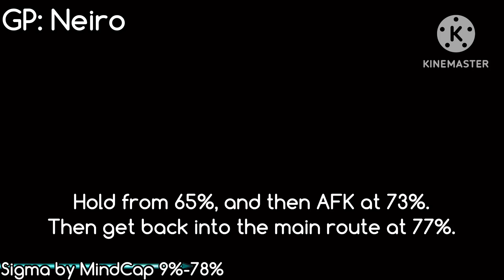7 Unpatched Secret Way Extreme Demons | Geometry Dash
I really hope someone has the skill to do these secret ways…

I cut out the level select before each clip partially to make the video more concise, but also because it makes these faster to edit.

*Any point where the video is sped up is done by a video editor, not speedhack*